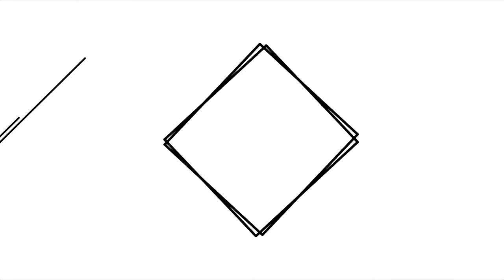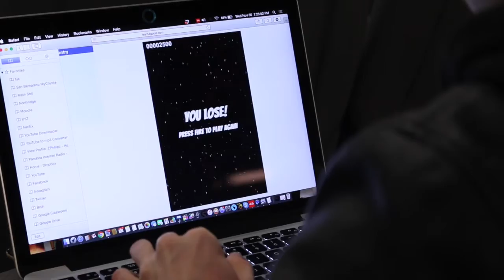Different Types of College Students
After my "Different Types of Students" which I filmed in high school i thought it would be great to post one for College! Hope everyone likes it!!!